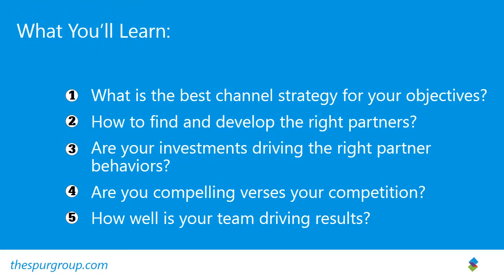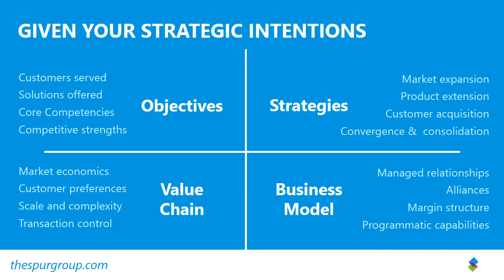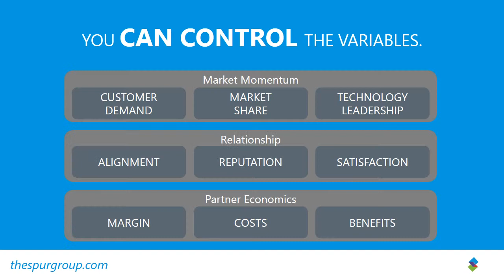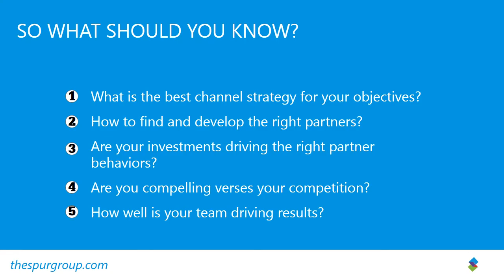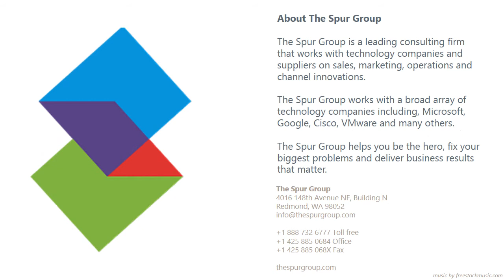The Spur Group - Channel Management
What you'll learn:

* What is the best channel strategy for your objectives?
* How to find and develop the right partners?
* Are your investments driving the right partner behaviors?
* Are you compelling verses your competition?
* How well is your team driving results?

About The Spur Group:

The Spur Group is a leading consulting firm that works with technology companies and suppliers on sales, marketing, operations and channel innovations. Based in Redmond, Wash., The Spur Group works with a broad array of technology companies including, Microsoft, Google, Cisco, VMware and many others. or .